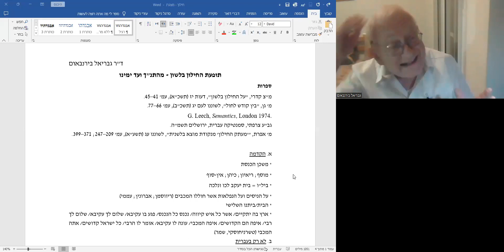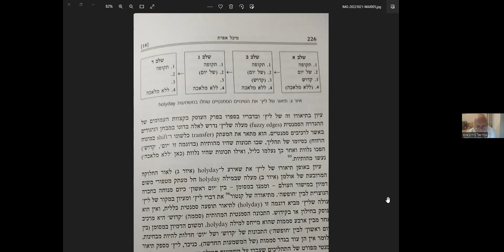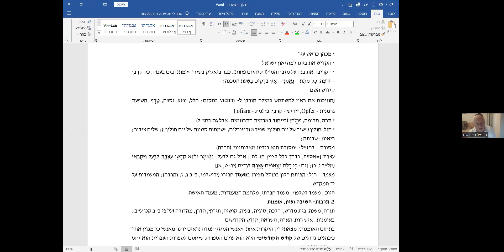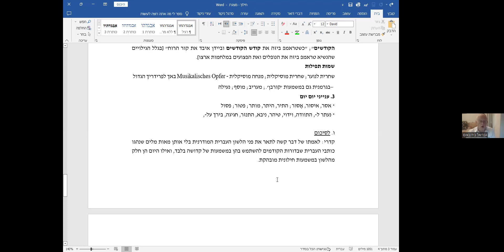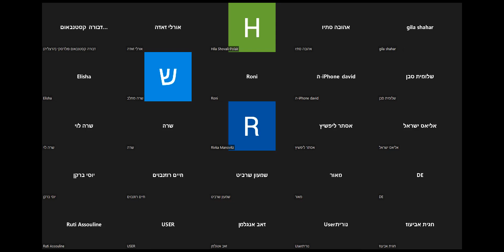תופעת "החילון" בלשון – מהתנ"ך ועד ימינו / ד"ר גבריאל בירנבאום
האם חילון של מילים היא תופעה חדשה או שהיא נמצאת כבר במקרא, מה קורה בשפות אחרות והאם התופעה הזו חיובית או שלילית – ד"ר גבריאל בירנבאום בהרצאה מיוחדת על התופעה.
משכן, מוסף ולכהן – מילים מתחום הקדושה אשר משמשות היום בתחום החולין. האם התופעה הזו חדשה ומאפיינת רק את העברית שלנו או שהיא קדומה הרבה יותר, אפילו בתנ"ך עצמו? האם התופעה חיובית או שלילית? אופיינת לעברית או משותפת לעוד שפות? ד"ר גבריאל בירנבאום בהרצאה על מילים ששינו את משמעותן מקודש לחול, כולל סיפור השתלשלותן.
ד"ר גבריאל בירנבאום הוא בלשן, חוקר בדימוס במפעל המילון ההיסטורי באקדמיה ללשון העברית, היה המזכיר המדעי של האקדמיה ומרצה באוניברסיטאות ובמכללות.
ההרצאה הזו מתוך סדרת הרצאות, אחת לשבועיים, לזכרו של איש הלשון ד"ר ניסן נצר.